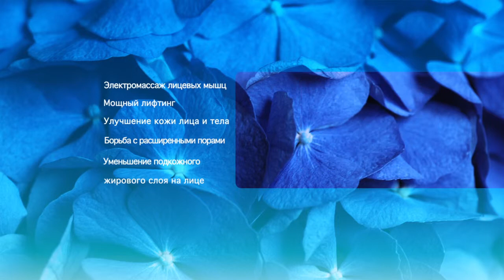Esthe Duo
Мультифункциональный портативный аппарат для работы с лицом и телом.
Программа по лицу/Технологии
Micro Current (Микротоки)
Electro Donyu (электропроведение)
Ace Wave (электромиостимуляция мышц перекрестной волной)
Программы по телу/Технологии
Лимфодренаж
Слим-программа
Укрепление мышц
X-Wave воздействие - пересечение среднечастотных волн, образование низкочастотных волн в мышечном слое, вызывающее активизацию работы мышц. Прекрасно подходит как процедура в борьбе с лишним весом и целлюлитом.
Низкочастотная волна - сильный мышечный тренинг; проникает не глубже 1-2мм (1-1000Нz)
Среднечастотная волна - слабый мышечный тренинг; проникает в поверхностные мышечные слои (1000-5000 Нz)
Перекрестная волна - сильнейший мышечный тренинг; проникает в глубокие слои мышц (от 5000Н Нz)
Действие Esthe Duo:
Электро-массаж лицевых мышц
Мощный лифтинг
Улучшение качества кожи лица и тела
Методика по борьбе с расширенными порами
Уменьшение подкожного жирового слоя на лице, улучшение контуров лица
Глубокий лимфодренаж: уменьшение отеков, дряблости кожи, улучшение цвета лица
Программы:
Похудение: расщепление и сжигание жиров
Укрепление - лифтинг тела, укрепление мышечного корсета, улучшение метаболизма тканей
Дренаж - улучшение лимфоотока, снятие отеков, релаксация, вывод токсинов
Восстановление спортсменов после тренировок и травм
Реабилитация после хирургических операций